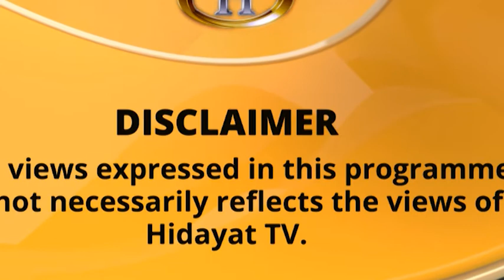AAJ HIDAYAT KE SATH EID E GHADEER SPECIAL